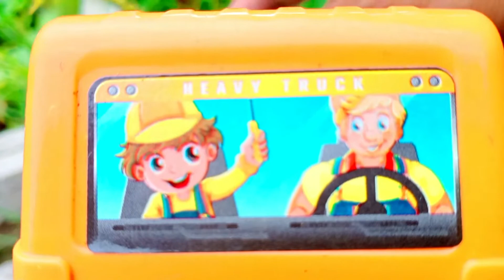permainan lori simen pembinaan |tayar tinggi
hai assalamualaikum guys jumpa lagi kita pada video kali ini. pada video kali ini kita akan menyaksikan bahagian lori simen di pasangkan. ramai penumpang di dalam lori simen tu..